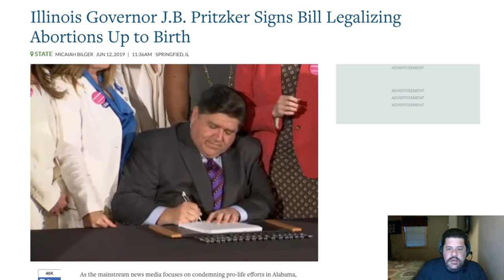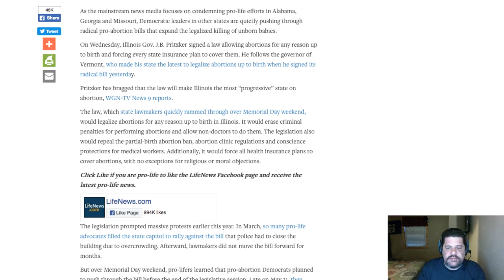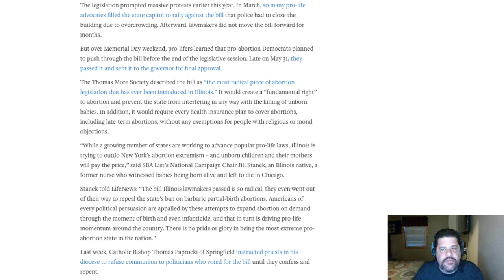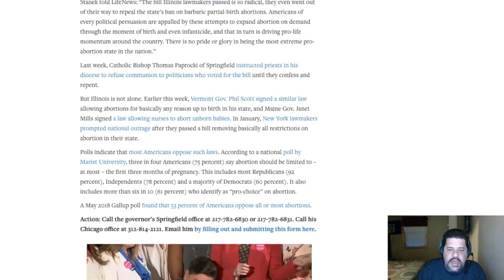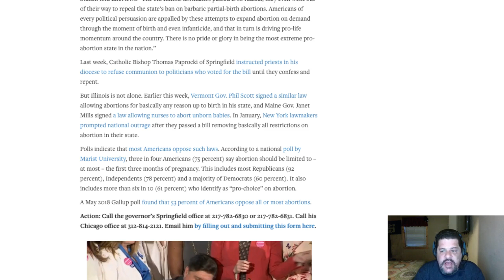Abortion up to birth now legal in IL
Illinois Gov. Pritzker signed a bill recently legalizing abortion up to the moment of birth, forcing all insurance companies to cover abortion, and removing all exemption for religious or moral reasons.